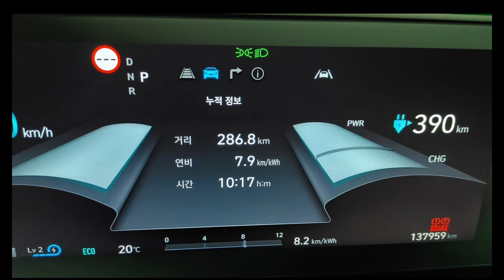길에서 잡으면 예약등켜고 도망가는 택시?개인택시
길에서 모신 승객분의 대화를
동의하에 영상에 담았습니다
시민들의 불만을 제가 대신접수하여 반성의 시간을 가져보게됩니다
저도 실수로 빈차등을 켠채 예약콜을 잡은 경험이 있어 더욱 정신차리고 필드에 나와야겠더군요